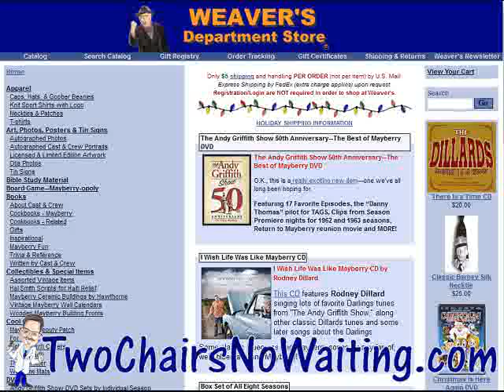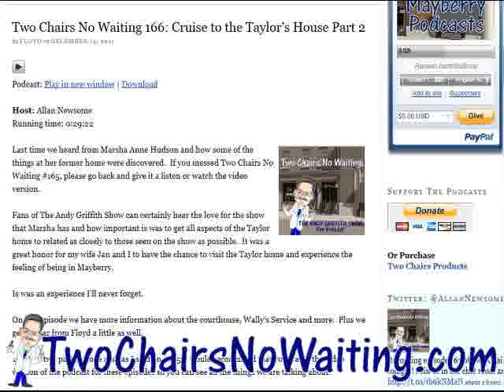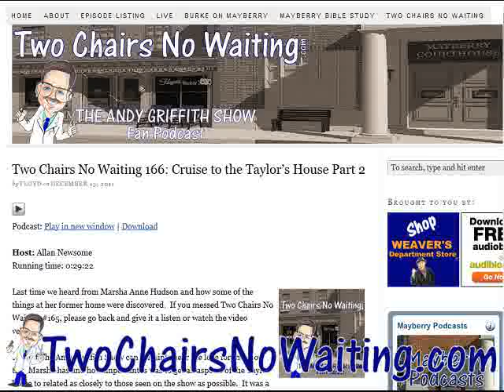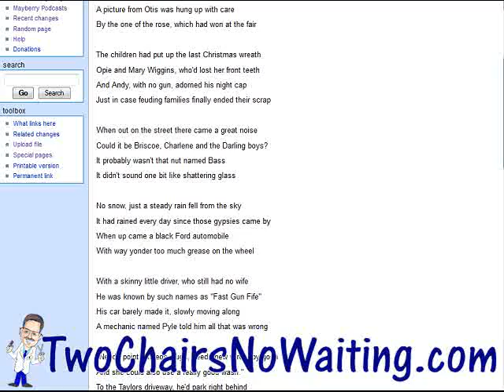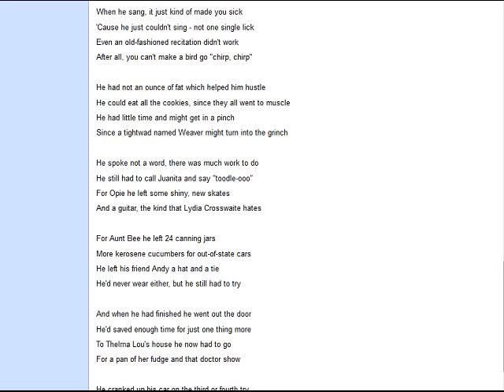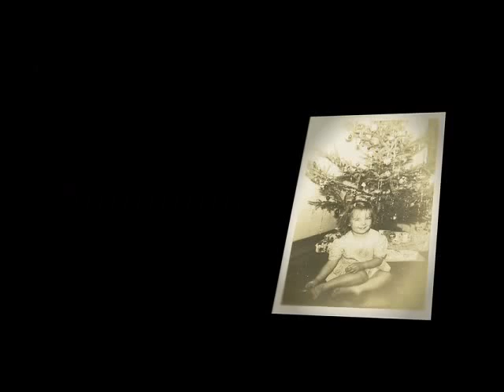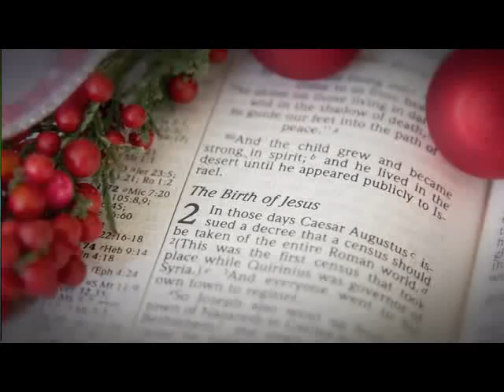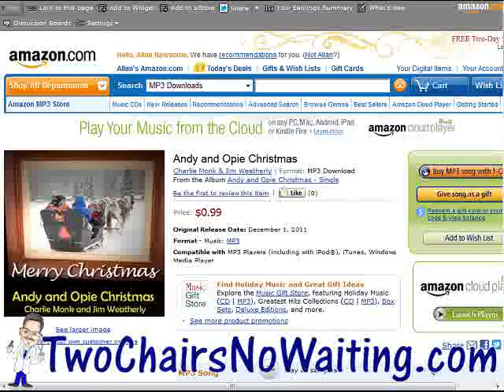TCNW 167: Mayberry Christmas to All 2011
Wow...it's Christmas time again here in Mayberry.  There may have been only one Christmas episode of The Andy Griffith Show but this is our fourth Christmas episode for the Two Chairs No Waiting podcast.

I'm excited to have some great old Mayberry favorites to share with you.

Maybery fan, Ben Sandifer, provided us a wonderful Mayberry poem for Christmas last year so I thought you folks like like hearing it again.

We'll take a wonderful new trip down memory lane by Charlie Monk called "Andy & Opie Christmas" which is a brand new treat for us this year.

* Hosted by: Allan Newsome

We'll have a fun enjoying Miss Ellie singing "Away in a Manger" to close out the podcast because over the years that's been the tradition for the Christmas episodes.

If you don't enjoy any of that...I'll try a few other things to make your Christmas as Mayberry as possible.

# Andy and Opie Christmas on Amazon